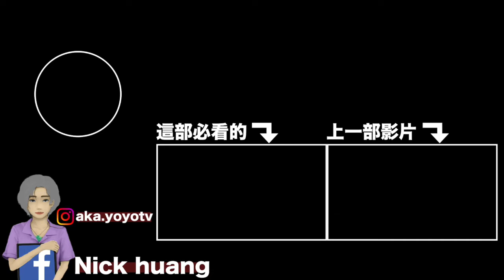MexicoEP.3 END Lichi first time attending a Mexico wedding